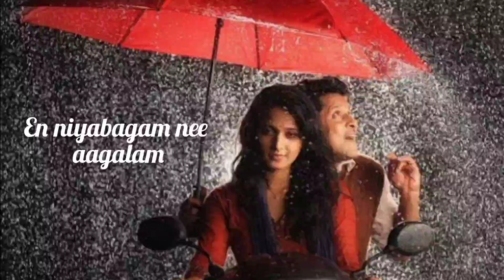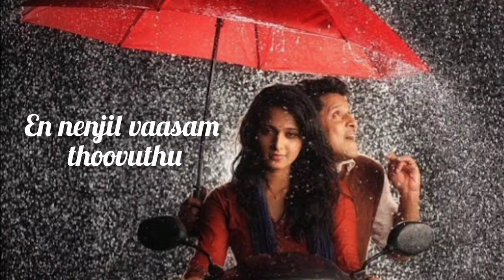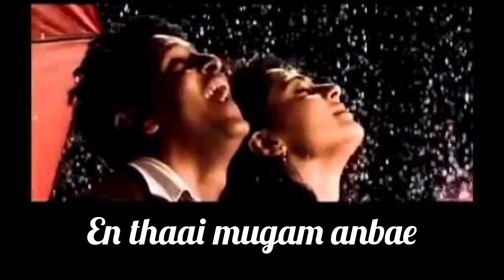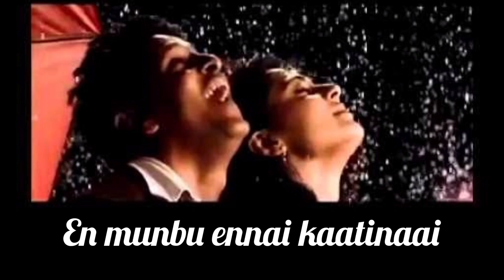Vizhigalil Oru Vaanavil Song Lyrics ✨ Deiva Thirumagal song 🎶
Song : Vizhigalil Oru Vaanavil Song

Movie : Deiva Thirumagal

Lyricist : Na. Muthukumar

Singer : Saindhavi

Lyrics

Female : Vizhigalil oru vaanavil
Imaigalai thottu pesudhae
Idhu enna puthu vaanilai
Mazhai veyil tharum

Female : Unnidam paarkiren
Naan paarkiren
En thaai mugam anbae

Female : Unnidam thorkiren
Naan thorkiren
Ennagumo ingae

Female : Mudhal mudhalaai mayangugiren
Kannadi polae thondrinaai
En munbu ennai kaatinaai
Kaana engum vinaa

Imaigalai thottu pesudhae
Mazhai veyil tharum

பெண் : …

Female : Nee vanthaai en vaazhvilae
Poo poothaai en verilae
Naalaiyae nee pogalam
En niyabagam nee aagalam

Female : Thaer sendra pinnalae
Veethi ennagumo

Female : Yaar ivan yaar
Ivan oar mayavan
Meiyaanavan anbil

Ivan naan nesikum
Kanneer ivan nenjil

Female : Inam puriyaa .. uravidhuvo
En theevil pootha poovithu
En nenjil vaasam thoovuthu
Manam engum manam

Imaigalai thottu pesudhae
Mazhai veyil tharum

பெண் : ….

Female : Naan unakaga pesinen
Yaar enakaga pesuvaar
Mounamaai naan pesinen
Kaigalil mai poosinen

Female : Nee vandha kanavengae
Kaatril kai veesinen
Anbennum thoondilai nee
Veesinaai meenaagiren anbae

Female : Un munbu thaanada
Ippothu naan penaagiren ingae

Female : Thayakangalaal thinarukiren
Nil endru sonna pothilum
Nilaamal nenjam oodudhae
Idho undhan vazhi

பெண் : ….